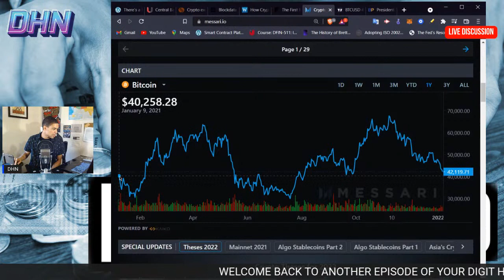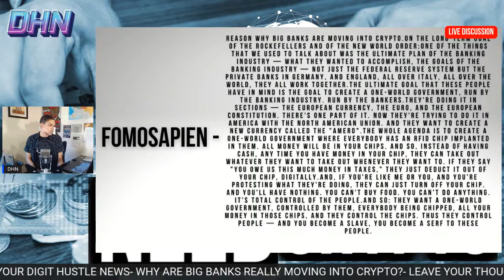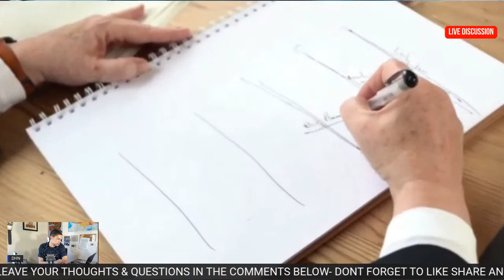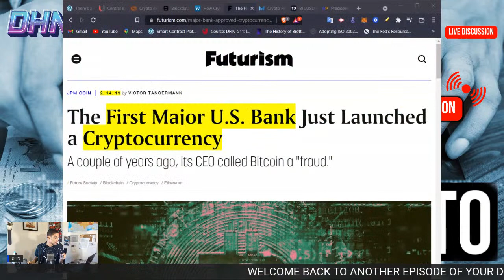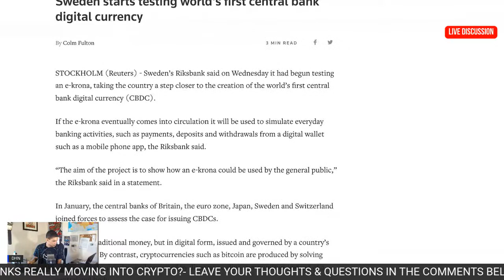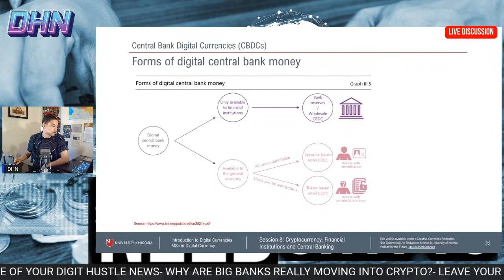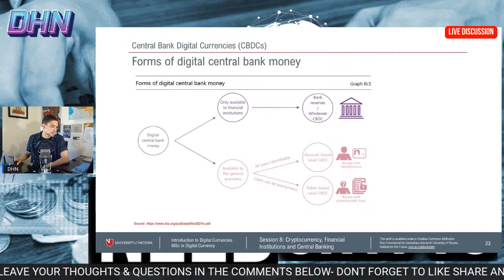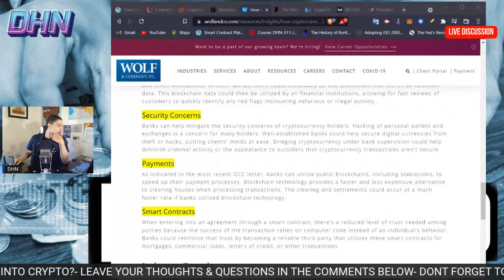Why Big Banks Are REALLY Moving Into Crypto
Global Blockchain News With A Global Perspective.

 Daily News, Reviews & Education on the Blockchain Economy.

Digit Hustle Resources ;

Abra Blockchain Wallet
 ( Earn $25 in CPRX For signing up)

Crypto.com Wallet
( $25 in CRO coin for joining)

Trade Anything To Anything With Uphold
(20$ in Bitcoin For Signing Up):

Maiar EGLD Wallet
( $10 In Free EGLD, With 200$ purchase)

NEWS!

Reliable Crypto and blockchain news source that spans all sectors of the crypto asset economy. Researching blockchain and sharing how to analyze the latest blockchain projects. Digit Hustle researches and shares relevant and thought-provoking insights across the crypto and blockchain industry. Our in-depth analysis of blockchain projects is more than surface level. Our goal is to bring value to the DHN Network such as identifying coins/tokens/NFTs/ that with the potential to expand market cap, offer utility, and are well suited for adoption. No crypto gimmicks or unrealistic get rich scams… because the money in your digital wallet is not a joke.